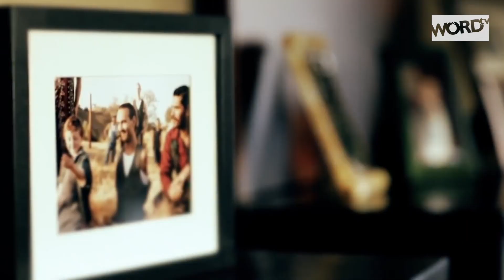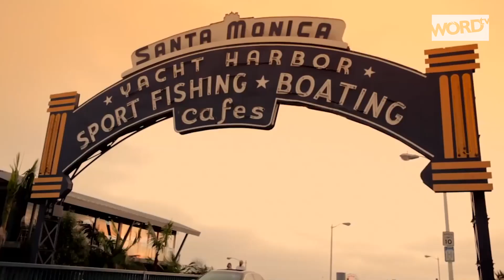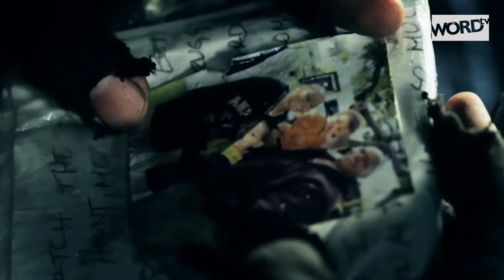Nick Vujicic 'Something More' Music Video